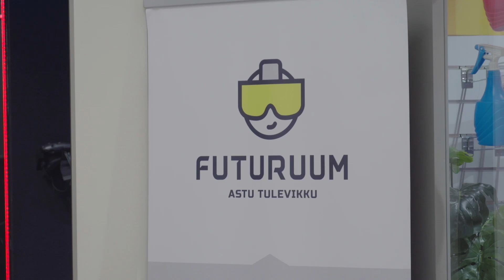Tartus saab nautida parimat virtuaalreaalsuse elamust